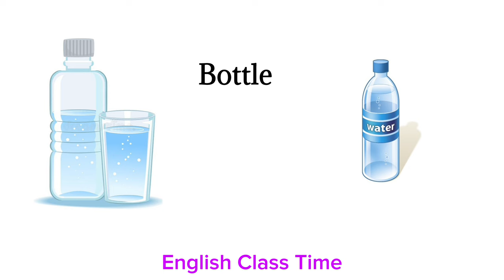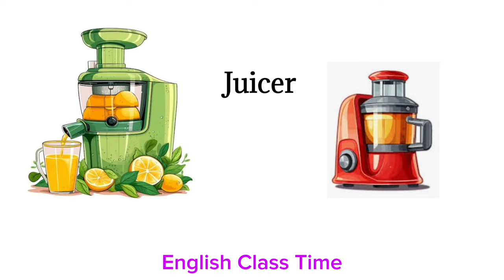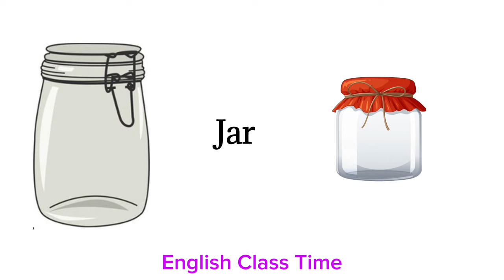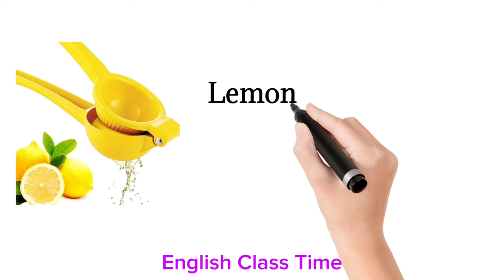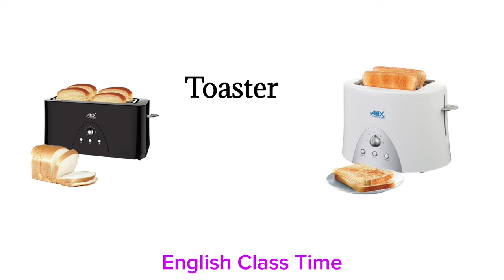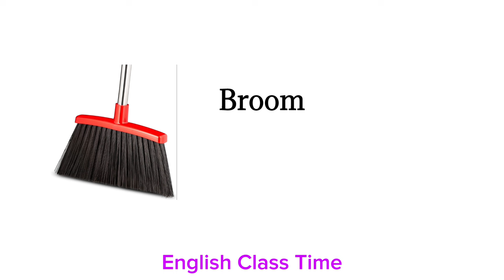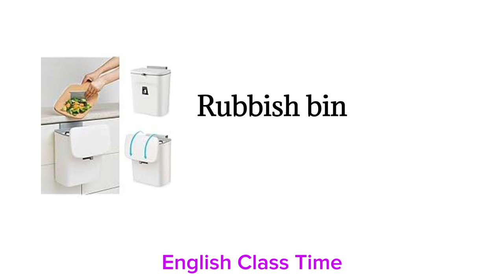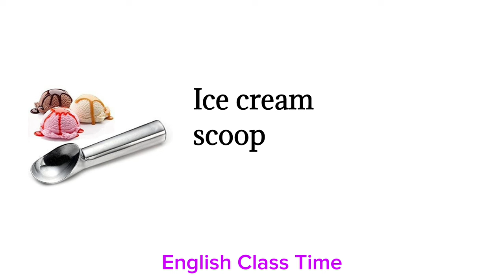Kitchen vocabulary in English || Lots of using English vocabulary#dailyuseenglish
online enlish
english speaking
english learning
english pronunciation
english daliy use sentences
english free with pictures
English Class Time